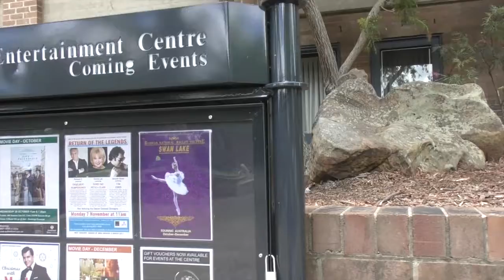Magic Show in Sydney, Sutherland Australia